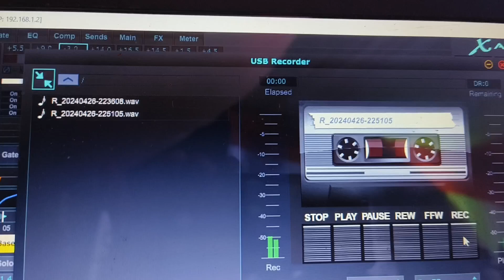BOLAKBOL live by Inoy inoy band at Binuangan